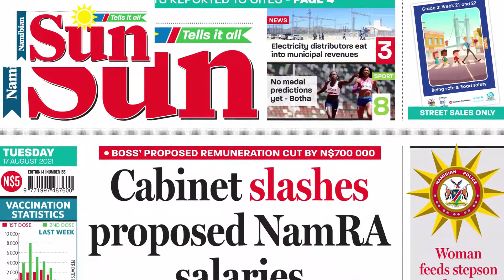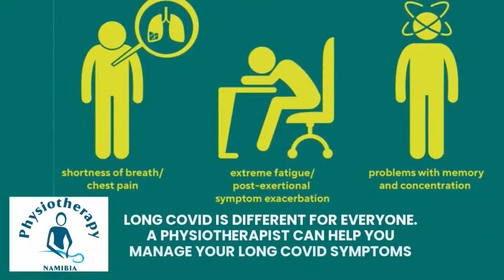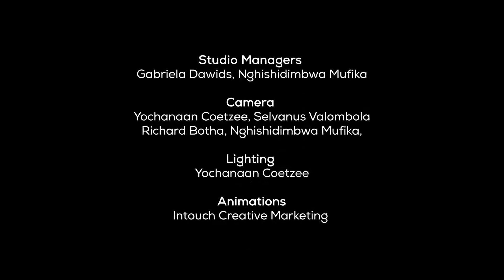The Evening Review - 17 August 2021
WATCH: Human rights lawyer Norman Tjombe provides legal insight on whether mandatory vaccinations will equate to violate human rights in Namibia. He also answers whether employers are empowered in law to prohibit unvaccinated workers from entering work premises.